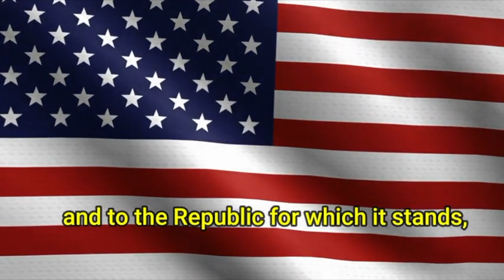9-22-23 CVTV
Campus News for Friday 9-22-23. Made for students, by students.